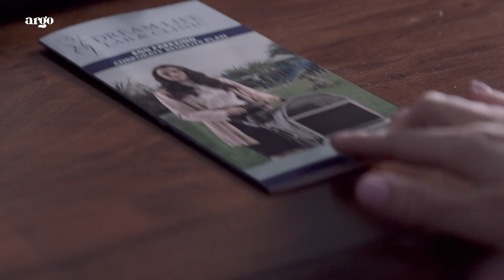Freeze | Trailer | WatchArgo.com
When Joy’s fairytale romance crashes and burns on the eve of her 35th birthday, the TICK-TOCK of her biological clock gets so loud, it pushes her into a series of romantic misadventures and provokes wild hallucinations. Pressures stack up against her, and everybody seems to have an opinion about what she should do with her dwindling egg count. Joy ends up battling her way into Dream Life Lab & Clinic, where an angry mob tries to get inside to see a renowned egg freezing doctor who offers thirty-something women peace of mind in exchange for their life savings.

Directed by: Maya Albanese

About Argo:
Argo is a short film streaming platform and community, allowing filmmakers and film-watchers alike to connect, discuss and create. Argo streams a diverse selection of short films – curated by renowned film professionals, film festivals, media brands and filmmakers from around the world.

Expand your world with a short on Argo.